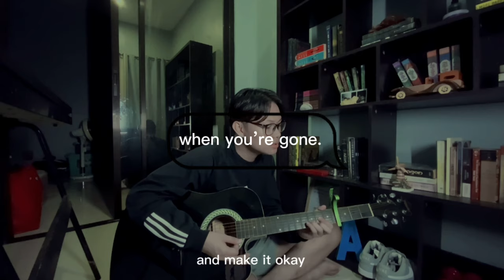when you’re gone by avril lavigne (short cover)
here’s my take on one of my favorite songs that I only understood the true meaning of just recently